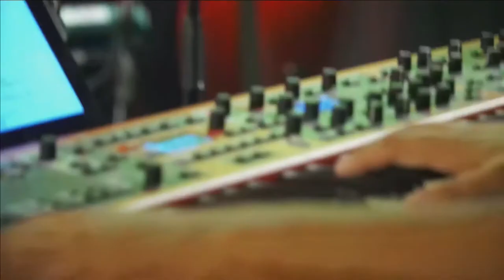Vasárnap | 200823 | Hellinger András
Kérdésed van? Keress minket az online platformok egyikén.